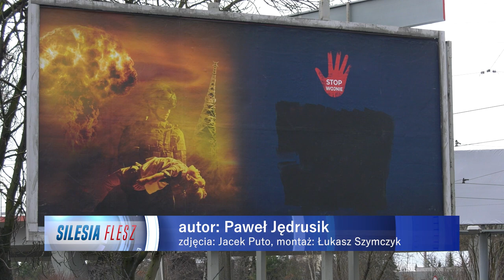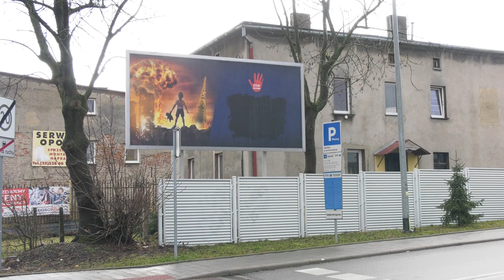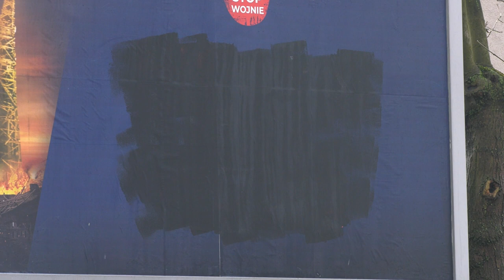Prorosyjskie bilbordy zamalowane 21.02.2023